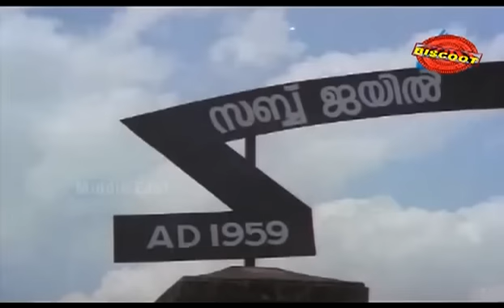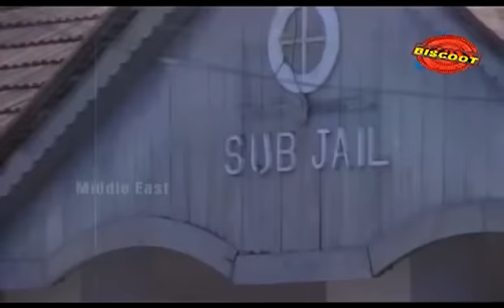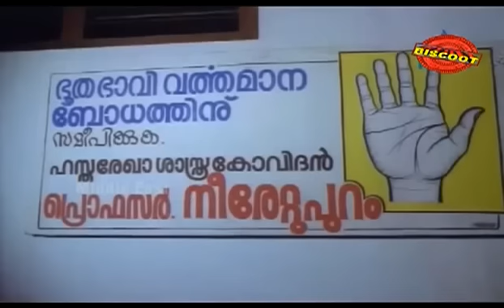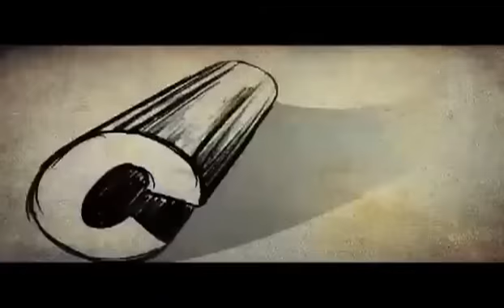Iniyum Kurukshethram 1986: Full Length Malayalam Movie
Watch Full Length Malayalam Movie Iniyum Kurukshethram release in year 1986. Directed by Sasikumar and Starring Mohanlal, Shobhana, M G Soman.